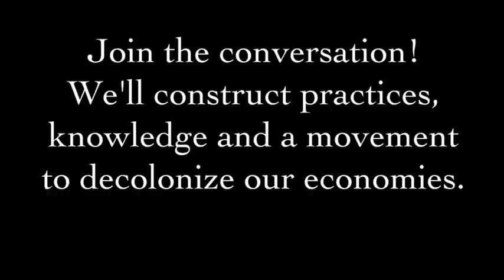Make Your Own Non-Capitalist Economy Workshop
Make Your Own Non-Capitalist Economy Workshop teaser with the Department of Decolonial Economies at El Cambalache, San Cristobal de las Casas, Chiapas, Mexico.